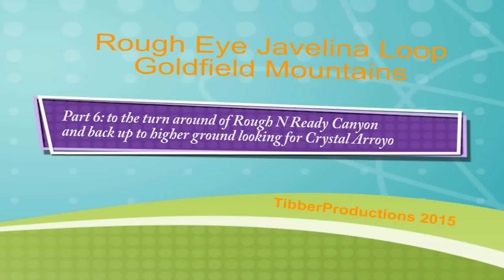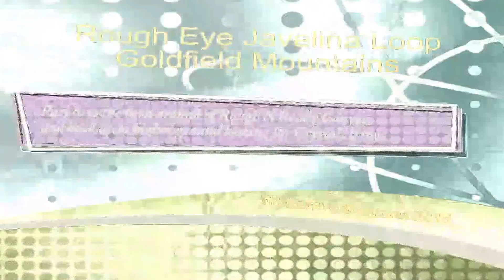Rough-n-Ready Canyon, Part 6- Goldfield Mountains